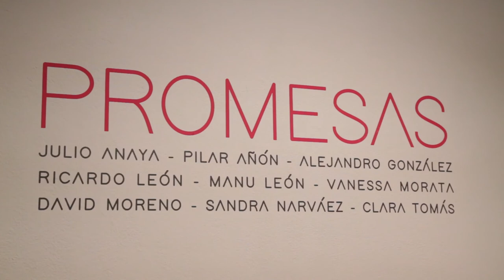Promesas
Fecha: del 20 de mayo al 17 de junio

Lugar: Sala de la Muralla del Edificio Rectorado

Comisariado: Agustín Linares Pedrero

Autores: Julio Anaya - Pilar Añón - Alejandro González - Ricardo León - Manu León - Vanessa Morata - David Moreno - Sandra Narváez - Clara Tomas

Con esta exposición intentamos dar visibilidad a las obras de artistas que están a punto de acabar su titulación –Grado en Bellas Artes de la Universidad de Málaga– y, por tanto, están en ciernes de presentar los resultados de su investigación artística.

Qué mejor escaparate que el propio edificio del Rectorado de la UMA para mostrar a la sociedad las apuestas más arriesgadas de unos universitarios que están configurándose como futuras promesas, al menos así lo creemos.

Las obras expuestas son en su mayoría pictóricas –tanto en vídeo, como en mural, instalación y soportes–, con un corte marcadamente actual. Están dibujando todo un nuevo estilo, un arte que comienza a cristalizar como la tendencia de una generación 2.0, que exige la participación del espectador, y utiliza la figuración y el eclecticismo como elementos para construir nuevas realidades de lenta digestión para un público nuevo.